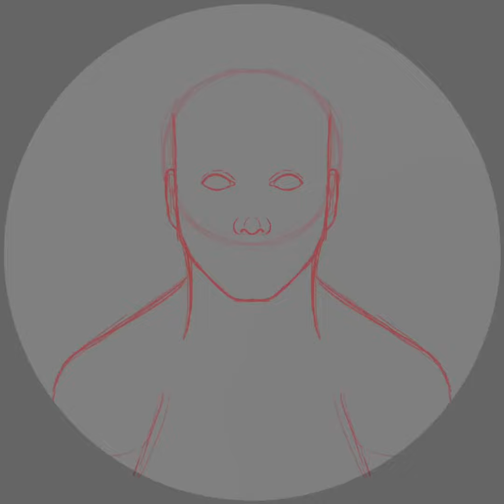New Profile Picture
I figured it's time for an update of my profile pic on here. This took me about two hours.